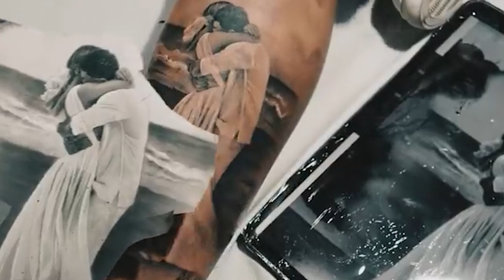As tatuagens do MC Kevin e homenagem da mulher Deolane Bezerra, MC Brinquedo e MC PK Delas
PROGRAMA CHRIS TATTOO - Tatuagem Maori e seus significados
As tatuagens do MC Kevin
00:07 A Morte do Mc
00:18 O laudo policial
00:29 Sucessos em destaque
00:59 O MC e as tatuagens
01:20 Tattoo de Jesus
01:49 Anjo e o Diabo
01:50 Fé
02:00 Tigre na barriga
02:20 MC aprendendo a tatuar
02:32 Homenagem MC Brinquedo
02:52 Homenagem Picadelas
03:27 Homenagem da viúva

As tatuagens do MC Kevin e homenagem dos amigos MC brinquedo, MC pk delas e a viúva do mc kevin Deolane Bezerra.
Diga nos comentários: Qual playlist você gosta mais? Qual vídeo sobre Tattoo você gostaria de ver aqui? (VOU FAZER PRA VOCÊ e vou postar aqui em nosso canal)